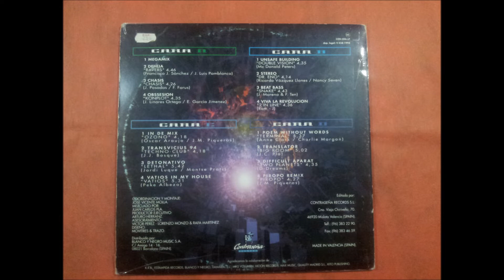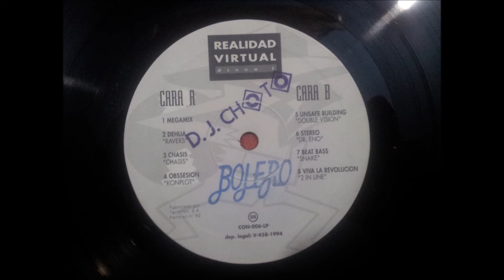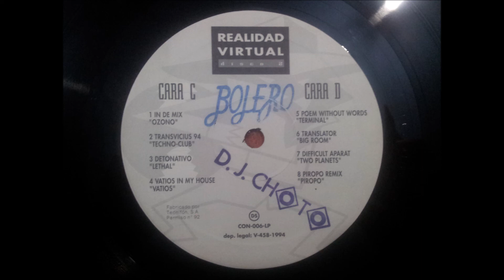DR. ENO.(STEREO.)(12'' LP.)(1994.) REALIDAD VIRTUAL.